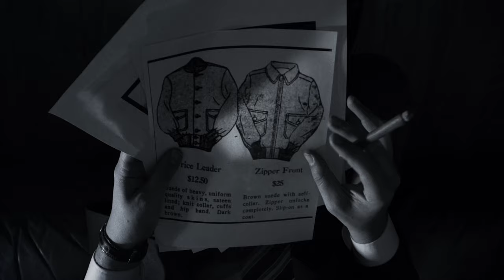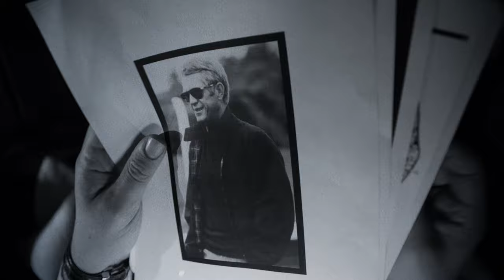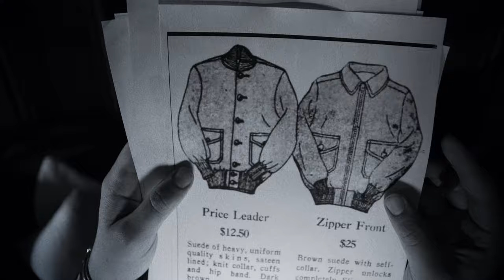The Coolest Old School Jacket | The A-1 Blouson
This detective may have found the coolest old school jacket: the A-1 Blouson flight jacket. He's going though this vintage old school jacket's history, features, and why Craftsman Clothing's version of this old school jacket is the coolest.

💬 Let’s connect peeps!